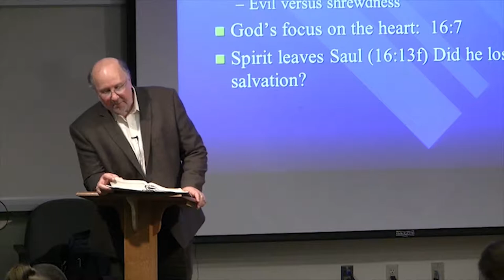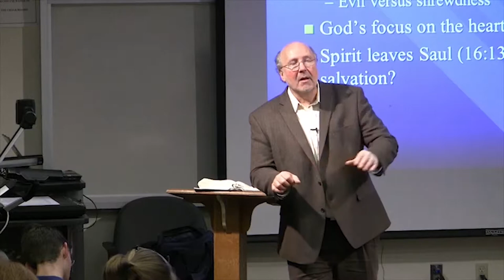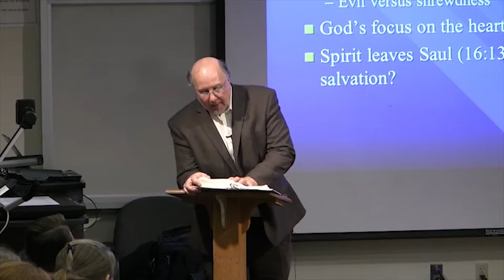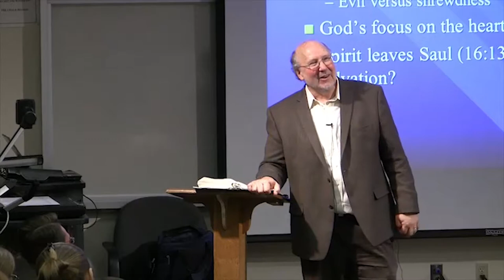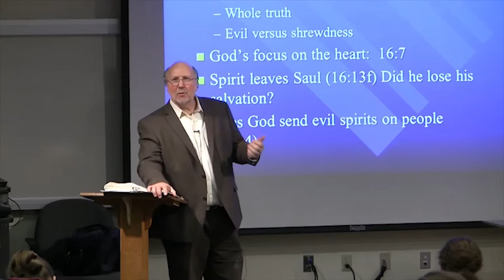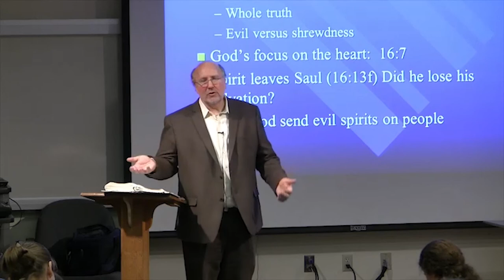Dr. Ted Hildebrandt, Old Testament Literature, Lecture 23D - Saul and evil spirit